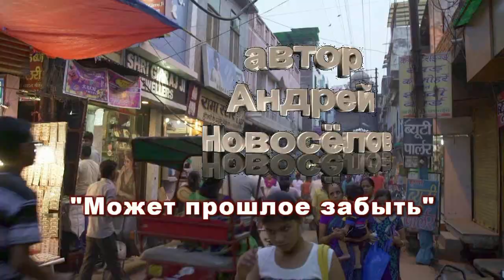Может прошлое забыть - авт. Андрей Новосёлов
Может просто нам забыть друг друга
Может просто прошлое забыть